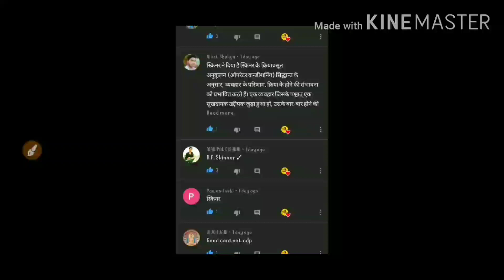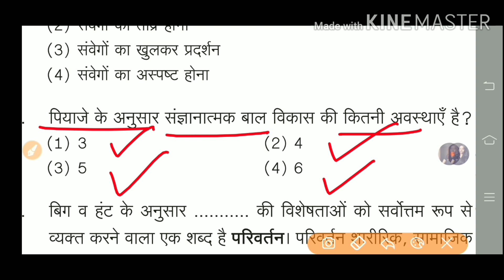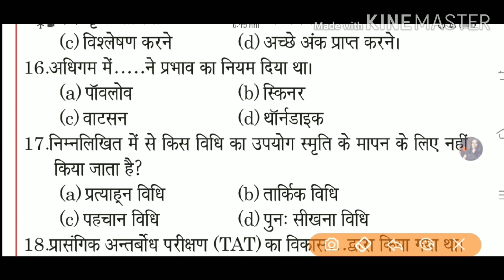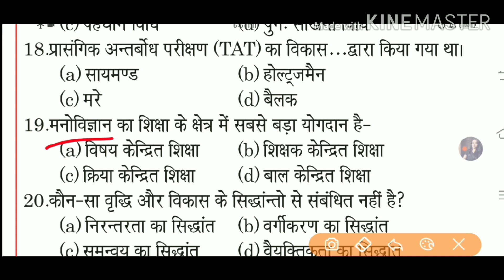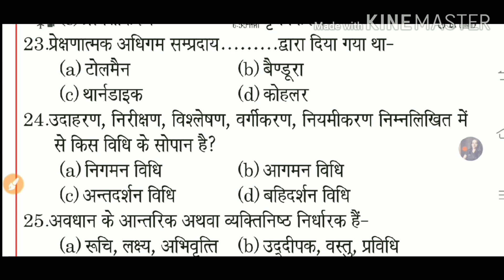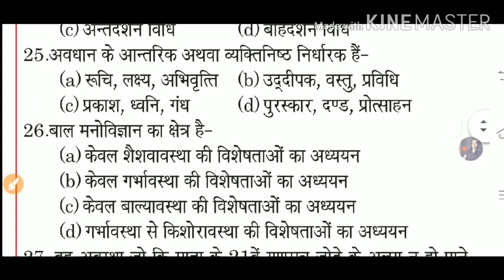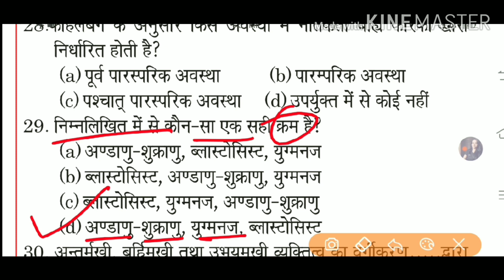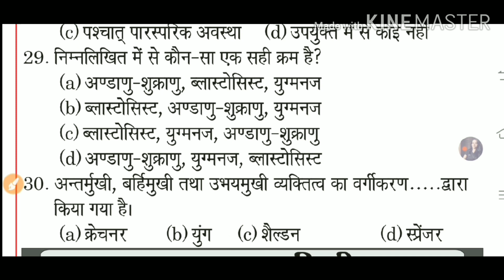PSYCHOLOGY IMPORTANT MCQ|CTET|MPTET|REET|KVS|BY MISS. DEEPIKA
•I'm Deepika kumari

Psychology & pedagogy important mcq with Theory

•EVS (NCERT) most important question with trick